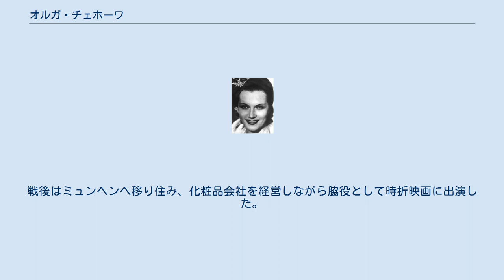オルガ・チェホーワ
オルガ・チェホーワ（ドイツ語: Olga Tschechowa, オリガ・コンスタンティノヴナ・チェホーワ ロシア語: Ольга Константиновна Чехова, ラテン文字転写: Ol'ga Konstantinovna Chekhova, 1897年4月14日 - 1980年3月9日）は、ロシアの女優。
 ロシア帝国アレクサンドロポリ（現：アルメニア共和国ギュムリ）生まれ。
父親はドイツ系の鉄道技師。
父方の叔母はロシアを代表する劇作家アントン・チェーホフ夫人で女優のオリガ・クニッペルである。
エレオノーラ・ドゥーゼの舞台を見て女優になる決意をし、モスクワ芸術座に参加。
そこで出会った俳優ミハイル・チェーホフ（アントン・チェーホフの甥）と1914年に結婚、2年後に娘を出産。
しかし1917年に夫と離婚し、同年に起こった革命を受けてロシアを出国、ウィーンを経て1920年にベルリンに移住した。
 ドイツでの映画初出演はF・W・ムルナウ監督の「フォーゲルエート城」(1921年)。
以後スターとしてドイツやオーストリアの映画界で活躍した。
アドルフ・ヒトラーのお気に入り女優の一人であったことでも知られる。
戦後はミュンヘンへ移り住み、化粧品会社を経営しながら脇役として時折映画に出演した。